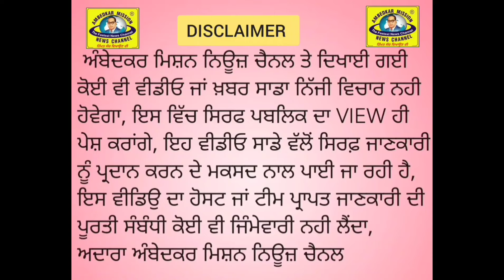ਕਿਸਾਨਾਂ ਵੱਲੋ ਲਗਾਏ ਗਏ ਏਜੰਸੀ ਤੇ ਪੁਰਾਣਾ ਰੂਟਾਵੇਟਰ ਵੇਚਣ ਦੇ ਇਲਜ਼ਾਮ, ਦੇਖੋ ਪੂਰੀ ਖ਼ਬਰ